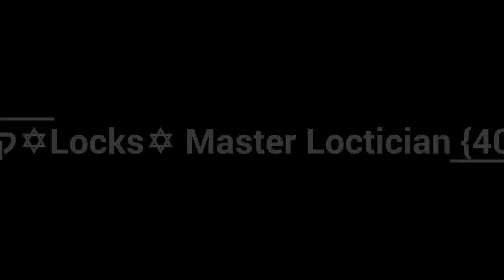Shaggy✡קדש✡Locks✡ Master Loctician {407} 967-8596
MASTER LOCKTICIAN IN THE ART OF DREADLOCS/ LOCS INTER-LOCKING.
*THE ART OF LOCS*

HI MY NAME IS SHAGGYLOCS & I HAVE INTER-LOCKED HUNDREDS OF CLIENTS THAT HAVE BEEN COMING TO ME FOR YEARS, & THEIR LOCS NEVER CAME OUT BECAUSE OF THE INTER-LOCKING METHOD. HOWEVER I MAYSELF HAVE INTER-LOCKS & I HAD MANY DIFFERENT SETS, OF INTER-LOCKS IN THE PAST AND I JUST LOVE THE WHOLE INTER-LOCKING METHOD, & HOW IT KEEPS MY LOCS LASTING LONGER IN-BETWEEN TOUCH-UPS.

THE ONLY PEOPLE I'V SEEN LOCS BREAK FROM INTER-LOCKING, WAS PEOPLE WHO HAD THE METHOD DONE WRONGE, IT WAS HEART BREAKING TO SEE THE LOCS IN SUCH A BAD STATE OF CONDITION. THE {Y=WEAK POINT} Y SHAPE IN THE SCALP IS A SIGN OF BAD LOCTICIAN THAT U SHOULD TO LOSE.

PLEASE CHECK-OUT MY PAGE: & HEAR FOR YOURSELF THE TRUE LIFE STATEMENTS ON THE METHOD 1ST HAND, FROM CLIENTS THAT COME TO SHAGGY ~ LOCKS. AND YES I AM A MASTER LOCTICIAN IN THE METHOD AT HAND, FOR MORE INFO PLEASE FILL FREE TO CALL {407} 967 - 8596, THANK U!?!
★●╚══╩═╩═╩═╩═╩╩╩╩═╝●★ ιlιlι [.~★~.] ιlιlι
 🆒Love God...
Shaggy✡קדש✡Locks✡ Master Loctician
A peaceful day at the specialty salon. WHO'S NEXT?¿?
 🆒Love God...